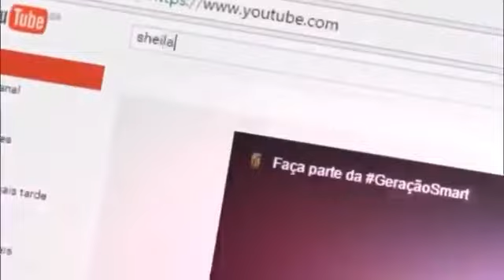Cheque list no caminhao toda vez que vai sair é algo importante que pode fazer a diferença na viajem